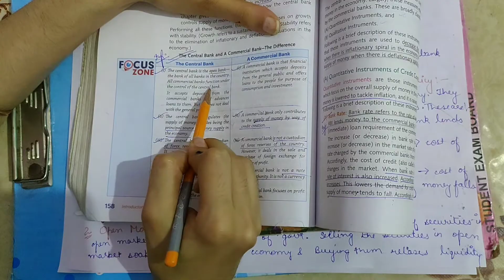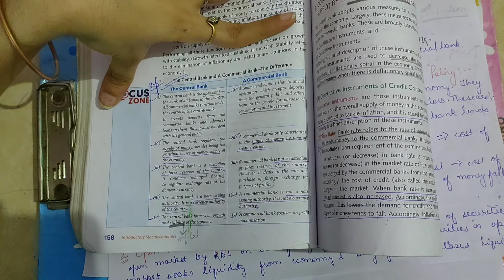Banking..part-2 Macroeconomics class 12th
Monetary tools for credit supply.
This video explains the difference between commercial banks and central bank of a country.
Also various monetary tools like CRR, open market operations, Bank rate, Repo Rate etc have been discussed in detail.